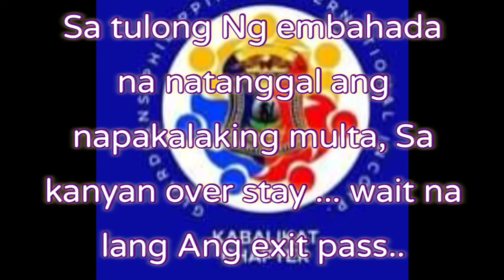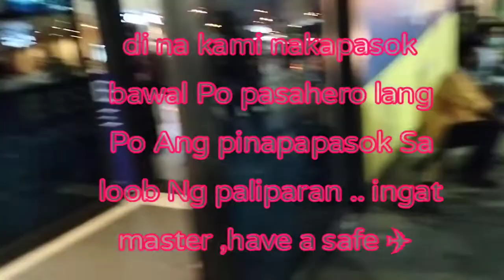salamat po at nakauwi na ng pinas tatay Rogelio (mission accomplished kabalikat chapter )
SI kuya Rogelio jusi lumapit sa KABALIKAT chapter,para mag ask Ng Tulong makauwi Ng pinas at makasama Ang kanyang mga mahal Sa buhai. May ilang taon na Rin xang di nakakauwi Sa kadahilanang nagkaroon xa Ng problema Sa company kung San sya nag tatrabaho at inabutan pa Ng pandemic ...

Sa tulong Ng embassy nagawan xa Ng exit pass pati penalty nya ay nawala din kaya laking pasasalamat namin ,kaya Ang kabalikat chapter naman Ang bumili Ng ticket nya ..

Sa ngaun Po ay kasalukuyan Po naka quarantine xa Sa manila ,after 5 days saka pa lang xa makakauwi Sa pamilya nya..

Isa na naman mission accomplished para kabalikat chapter

God blessed 🙏🙏🙏🙏